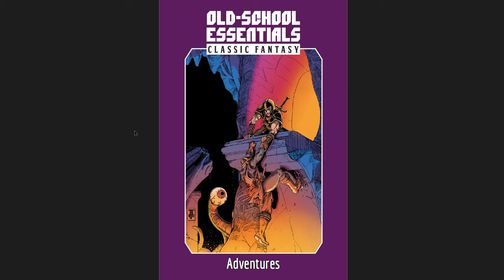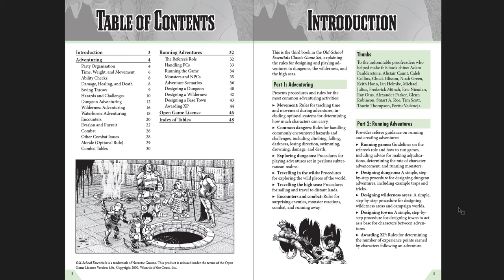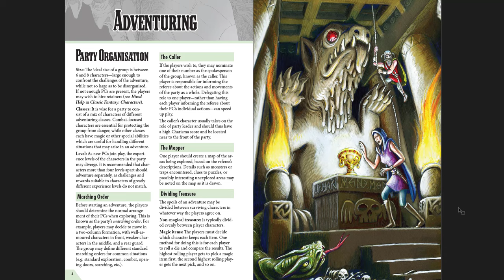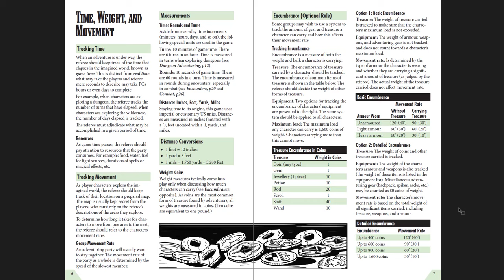Old-School Essentials - Deep Dive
In which I spend an hour (!) rambling on about Old-School Essentials, basically the Gold Standard in the OSR D&D sphere as far as I'm concerned. I love this book (these books?) and you owe it to yourselves to go through them and see what you use in your own games. Even if you end up discarding many ideas, there might be something that will work out really, really well!

Music from lots of great video games that you should play!